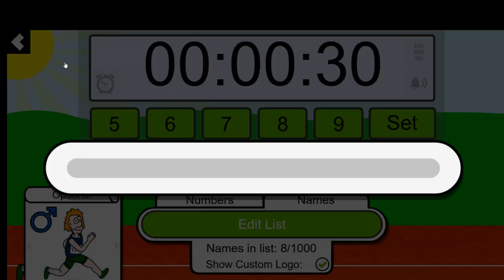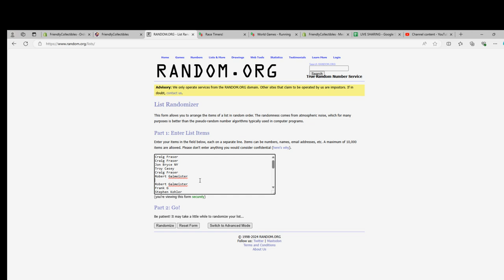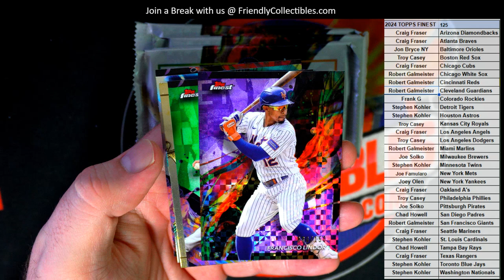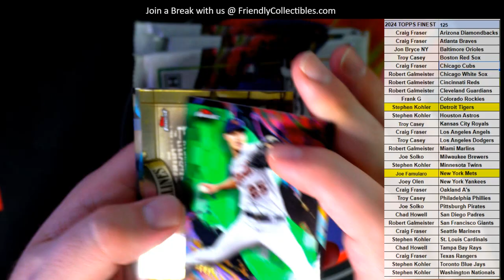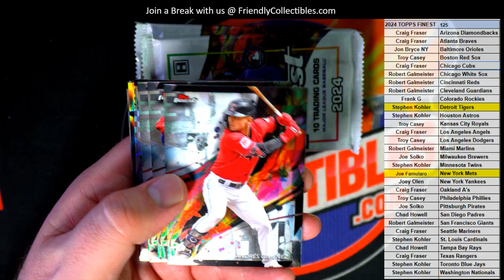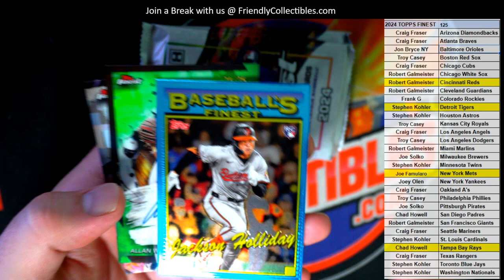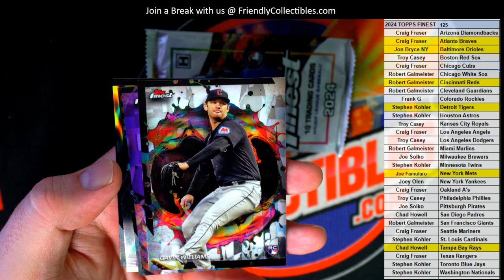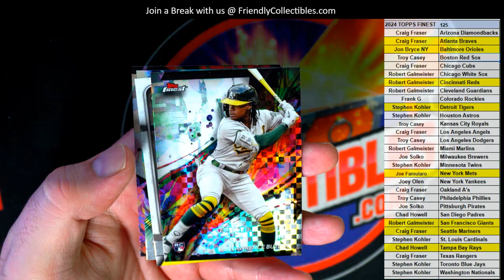2024 Topps FINEST Baseball ID 24FINEST125